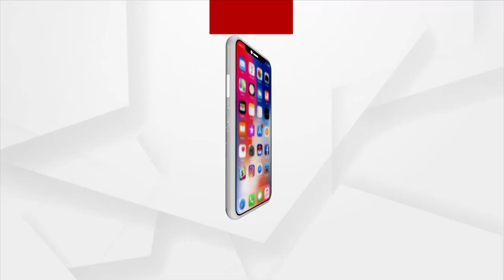Paddy procurement woes, farmers wait for 4 days to hand over paddy